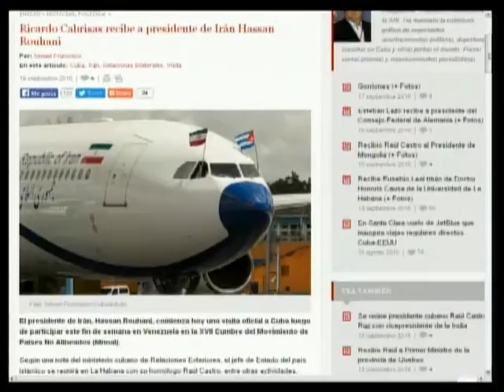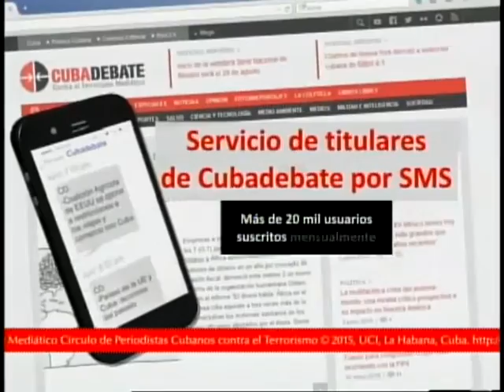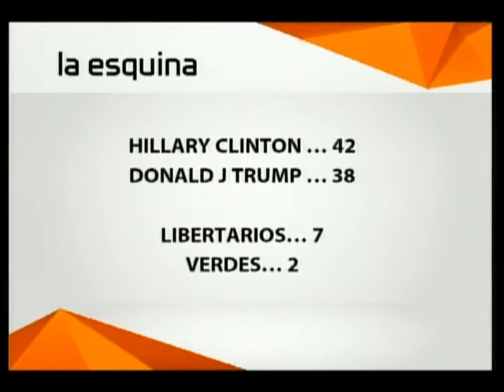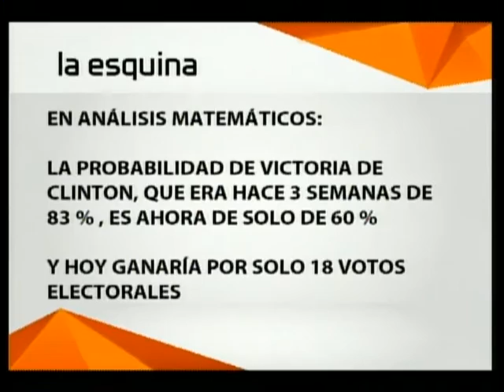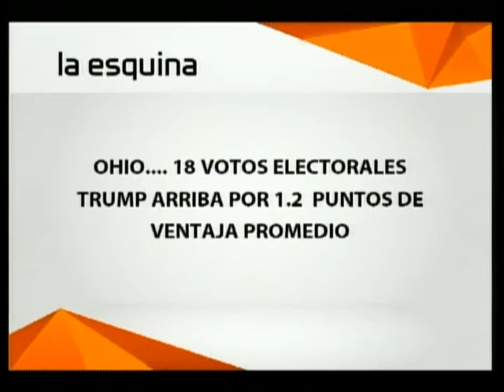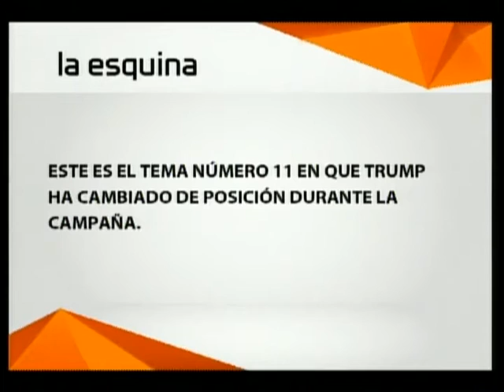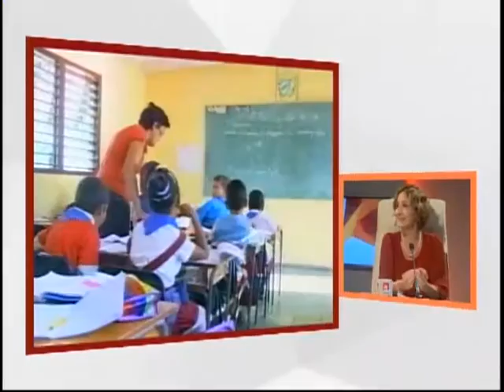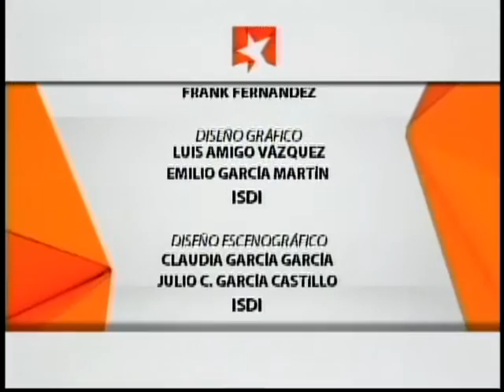Cumbre MNOAL y Convención de los Derechos del Niño, Comenzando la Semana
Los resultados de la Cumbre del Movimiento de Países No Alineados, recién celebrada en Venezuela en esta Mesa Redonda; la cual cuenta también con su habitual sección La Esquina, con el periodista Reinaldo Taladrid. En la parte final del programa comparece la representante de UNICEF en Cuba para analizar las contribuciones cubanas en el cumplimiento de la Convención de los Derechos del Niño y otros temas de interés.